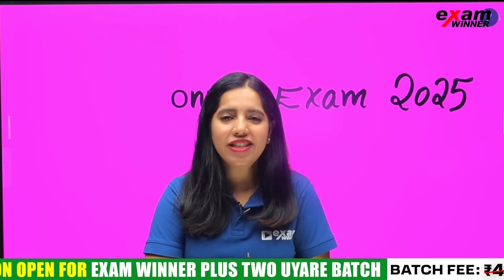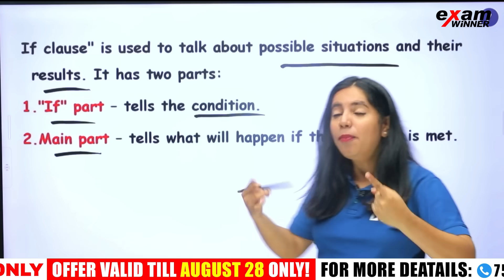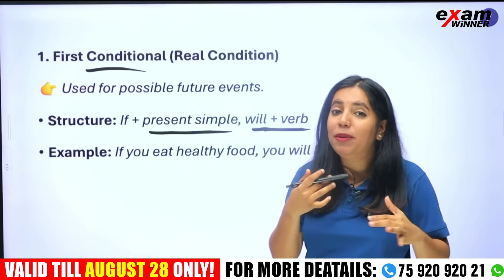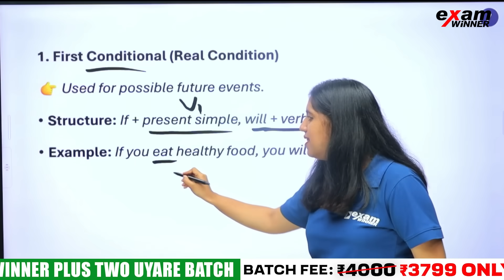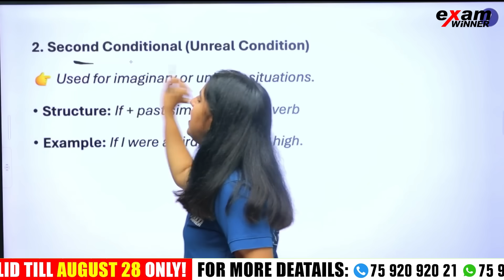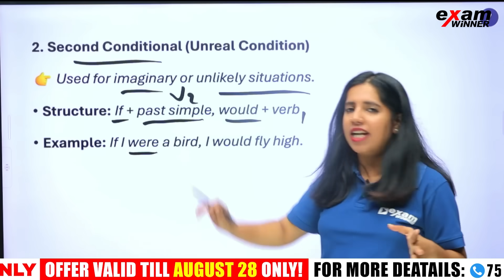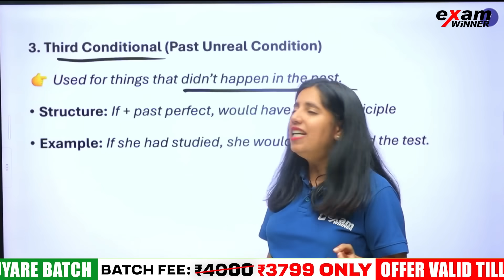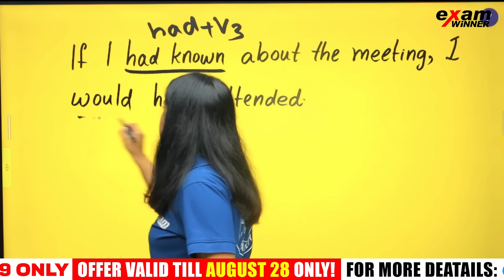Plus Two English Onam Exam | IF CLAUSE Detailed Video | Exam Winner